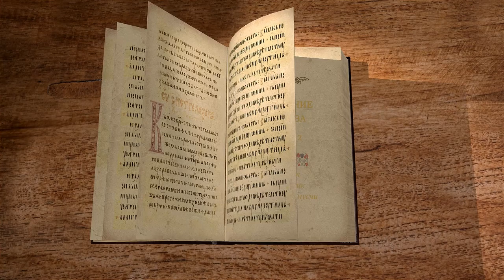Послание Иакова. Глава 2. Священник Стефан Домусчи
Продолжаем цикл лекций по книге Нового Завета Послание Иакова. Разбираем 2 главу со священником Стефаном Домусчи.
Увещание к нелицеприятному отношению к ближним.
Учение о вере и добрых делах в отношении к оправданию.